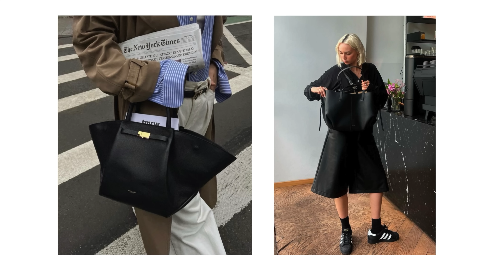МОДНЫЕ ТРЕНДЫ 2024 | ЧТО НОСИТЬ В 2024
🔖 Мои параметры:
ОГ: 88
ОТ: 62
ОБ: 92
Рост 170-172